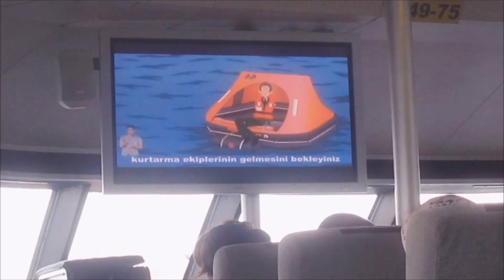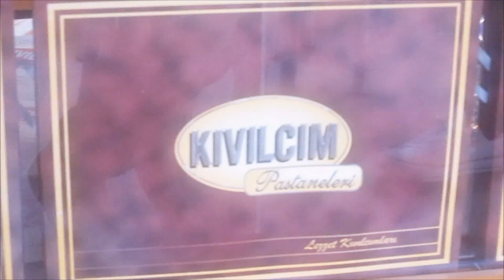TURKEY (BURSA): Day 7 & 8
BUMP IT UP TO HD.

Travel day to Bursa & our first day in the city.